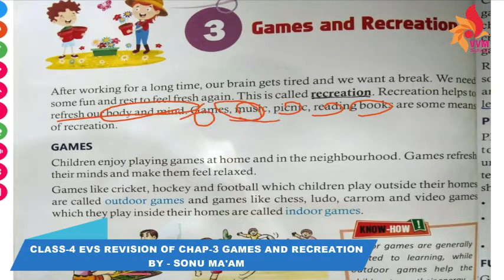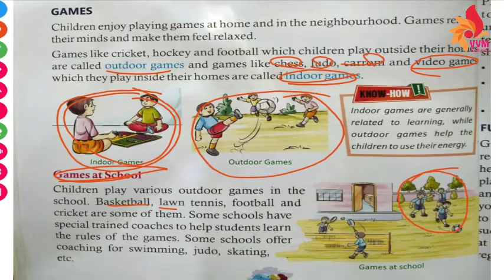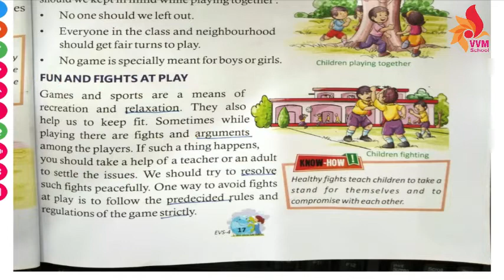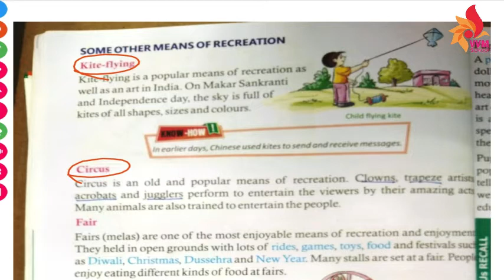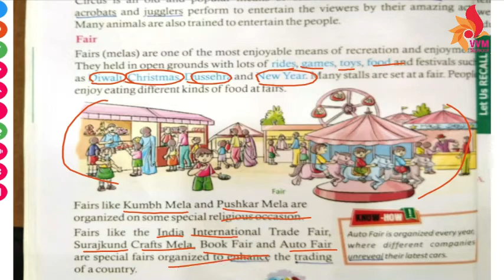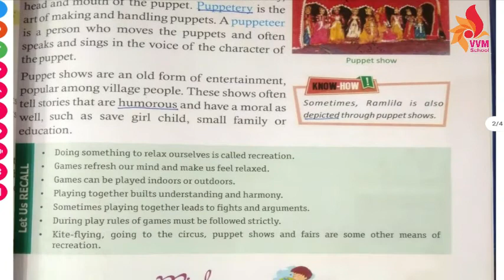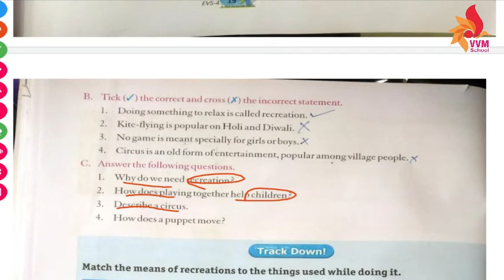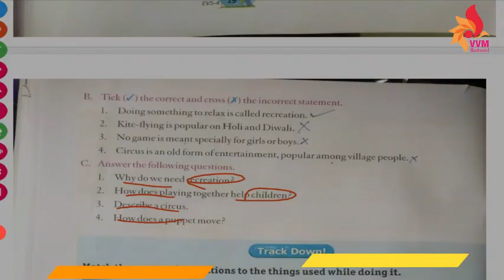CLASS 4 EVS REVISION OF CHAP 3 GAMES AND RECREATION